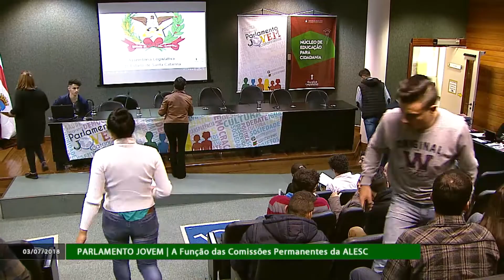24ª Edição Parlamento Jovem - A Função das Comissões Permanentes - 03/07/18